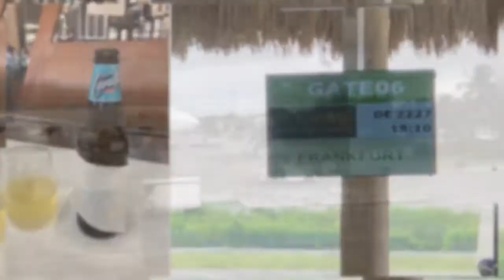Dominikanische Republik 2018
Ein paar Eindrücke von unserer Reise im Mai 2018.